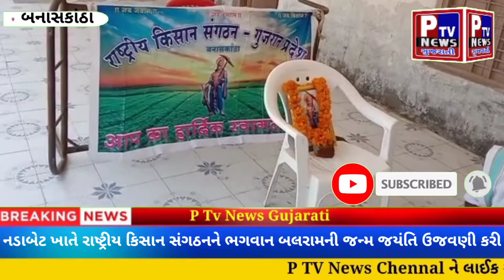નડેશ્વરી ધામ નડાબેટ ખાતે રાષ્ટ્રીય કિસાન સંગઠનને ભગવાન બલરામની જન્મ જયંતિ ઉજવણી કરી...